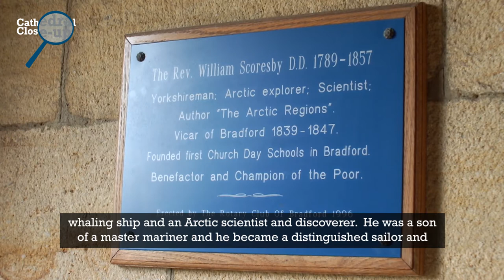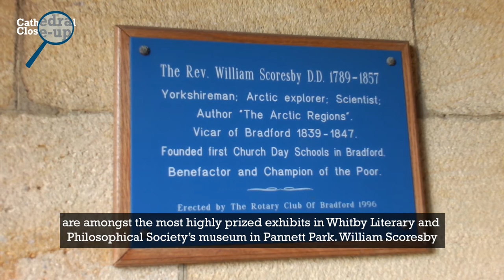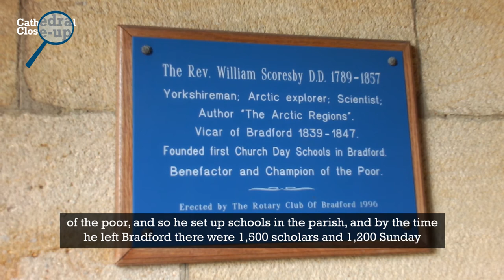Cathedral Close-up: William Scoresby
The fourteenth in our videos exploring some of the many exciting stories behind the items in Bradford Cathedral. In this video Maggie Myers, our Director for Education and Visitors, reveals the interesting story behind Rev. William Scoresby of Bradford Parish Church, now Cathedral.

Please help us to care for Bradford Cathedral and continue our education ministry. Thank you.